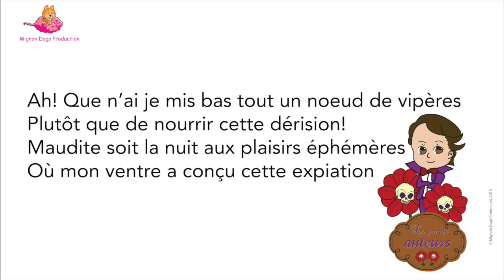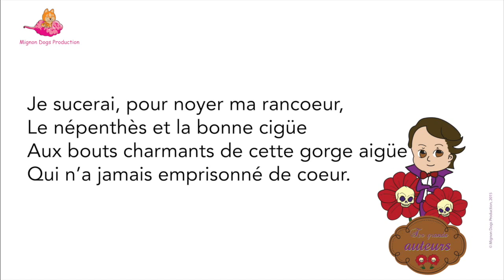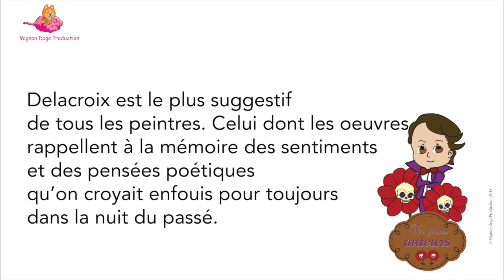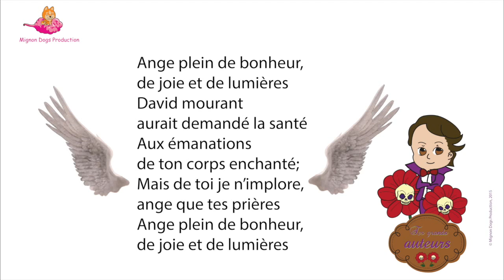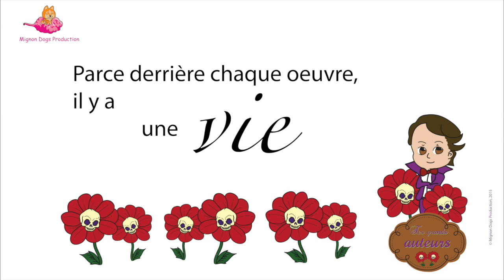Baudelaire Biographie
Biographie de Charles Baudelaire, poète français, auteur des Fleurs du Mal. Cette vidéo s'adresse aux étudiants francophones.

🧏 Activez les sous-titres anglais ou français

Spécial Baudelaire